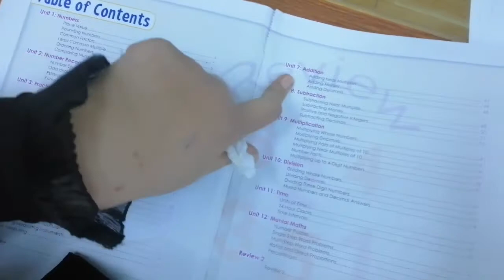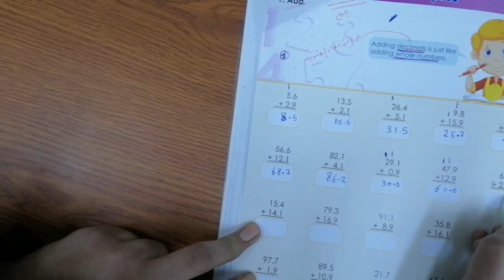math ...adding near multiple